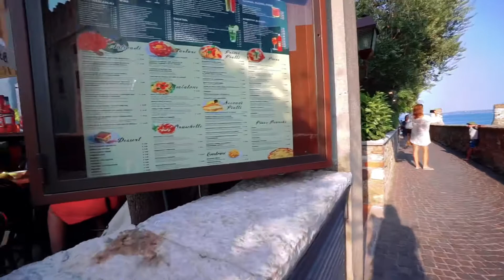Best Places to Visit Sirmione Lago di Garda Italy ~ Travel Video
Castello di Sirmione, Lago di Garda Italy 🇮🇹